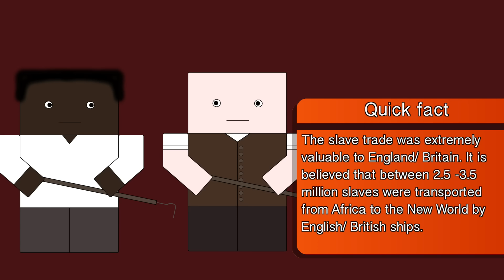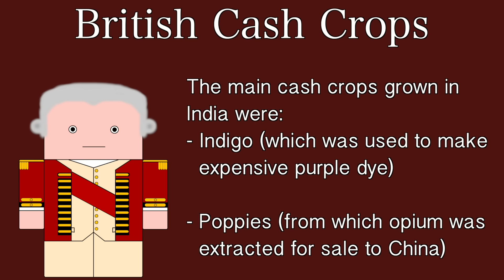Ten Minute History - The Early British Empire (Short Documentary)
This episode of Ten Minute History (like a documentary, only shorter) covers the birth and rise of the British Empire from the reign of Henry VII all the way to the American Revolution. The first part deals with the Tudors and their response to empire in Spain (as well as the Spanish Armada). The second part deals with England's (and later Britain's) establishment of its own empire in North America and India. It then concludes with the Seven Years' War and the American Revolution.

Ten Minute History is a series of short, ten minute animated narrative documentaries that are designed as revision refreshers or simple introductions to a topic. Please note that these are not meant to be comprehensive and there's a lot of stuff I couldn't fit into the episodes that I would have liked to.